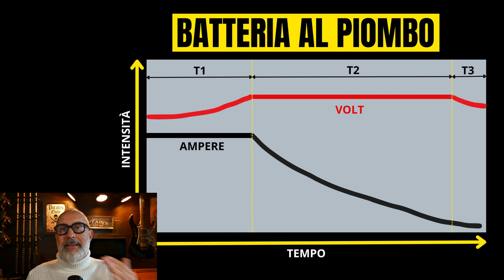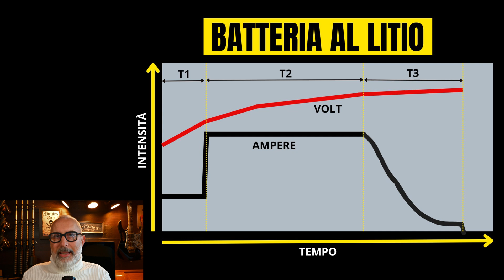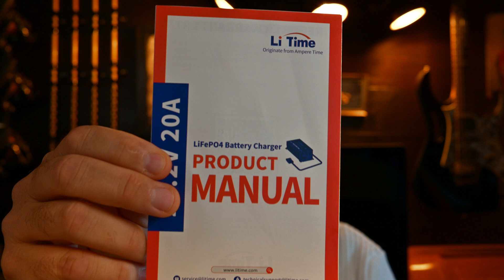BATTERIE al LITIO: Come mantenerle in perfetta efficienza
Come mantenere in perfetta salute le nostre batterie al litio.
Le differenze tra le batterie al Piombo AGM, e le batterie al Litio, LiPePO4, Ioni di Litio.
Come caricare le batterie tradizionali e le batterie al Litio.
Livelli di carica per lo stoccaggio e come gestire le cariche parziali.

Il video offre una panoramica dettagliata sull'uso corretto della batteria al litio per alimentare i servizi o il nostro motore elettrico di prua, con i vantaggi di un mantenimento perfetto.

Il link per il Tester per le Batterie: Non é il modello più economico, ma questo funziona bene, lo uso da diversi anni.

Se ti serve una batteria al litio, o nel caso fossi interessato a scoprire i prodotti e le promozioni del sito Li-Time, ecco il

Su tutti i prodotti, se lo inserisci nel carrello!!
👉 Basta scrivere DAVIDESERAFINI

Questo é un video dove si vede come é costruita la batteria dentro: date un’occhiata perché merita:

Preparati a migliorare la tua esperienza di pesca a nuovi livelli! 🎣✨

00:00 Differenze tra le batterie al Litio e Piombo
00:57 La curva di carica della batteria al piombo
02:28 I parametri fondamentali delle batterie
04:52 Il tester per controllare le batterie al piombo
06:54 La batteria al litio non va tenuta carica al 100%
09:09 Il caricabatterie per le batterie al Litio
12:47 Il Caricabatterie della Li-Time
15:44 La temperatura quanto influisce sulle batterie al litio